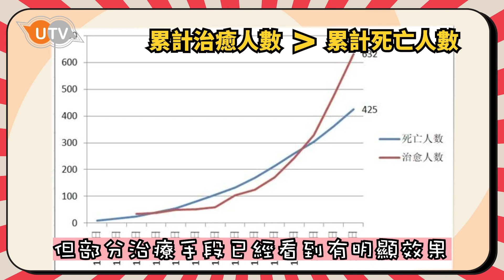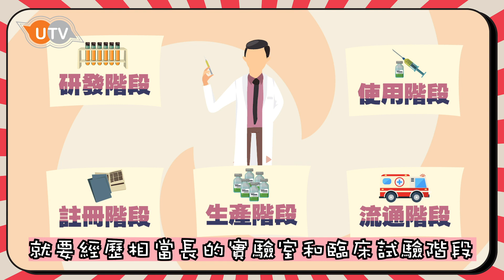【2分鐘話你知新型冠狀病毒臨床研究進展如何？】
小編同大家一樣，都對新型冠狀病毒嘅臨床研究同疫苗研發進度非常好奇。於是，整理左相關資訊分享比大家。想知道肺炎如何治療？有邊啲團隊正在研發疫苗，進度如何？快啲一齊睇片啦！